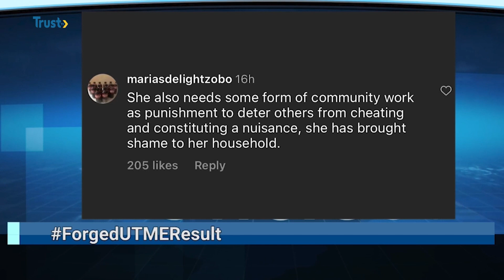Soludo Orders Counselling Session For Mmesoma Over UTME Result Forgery | TRUST TV